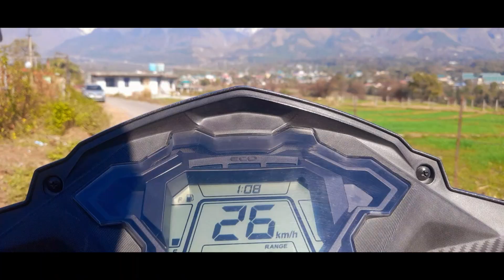Meet up with old friends After a long time